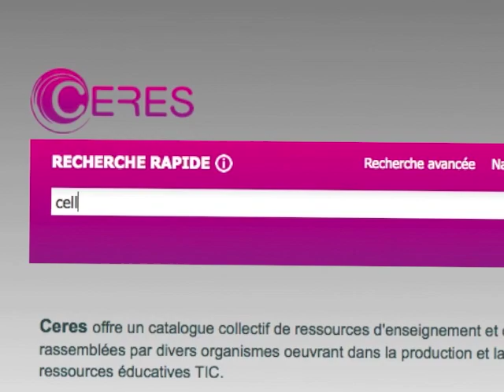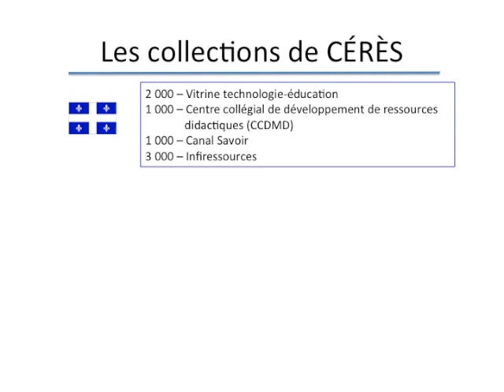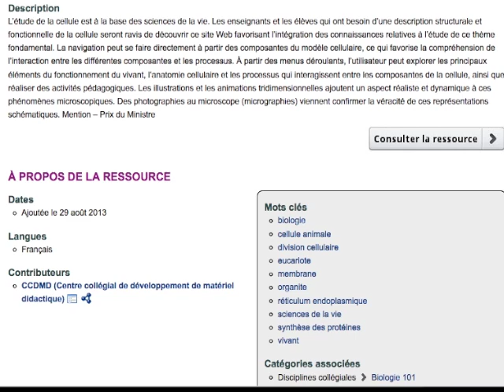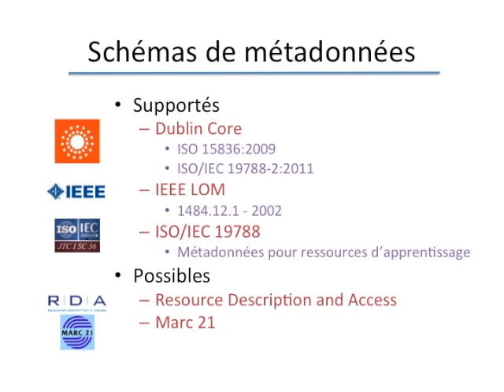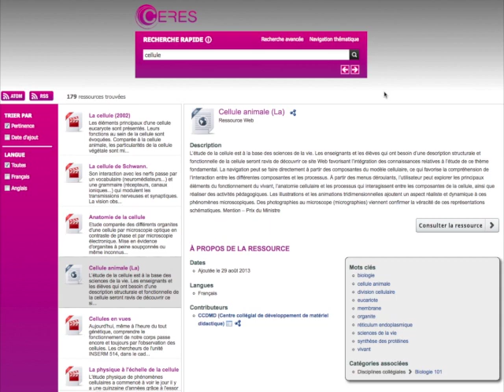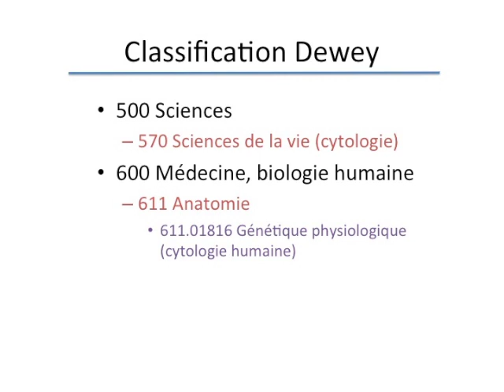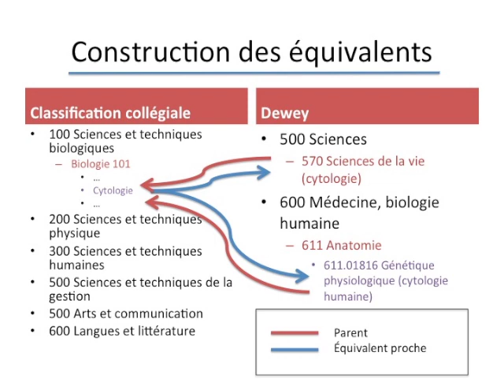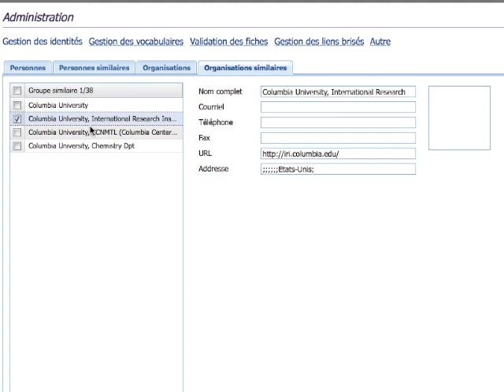CERES un outil de la VTÉ pour rechercher des ressources éducatives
CERES offre un catalogue collectif de ressources d'enseignement et d'apprentissage rassemblées par divers organismes œuvrant dans la production et la collecte de ressources éducatives. La gestion de cet outil de recherche est sous la responsabilité de la Vitrine technologie-éducation.